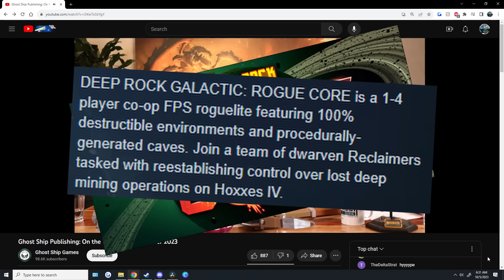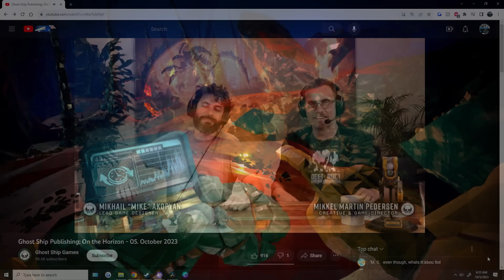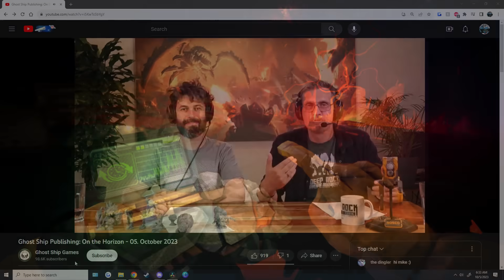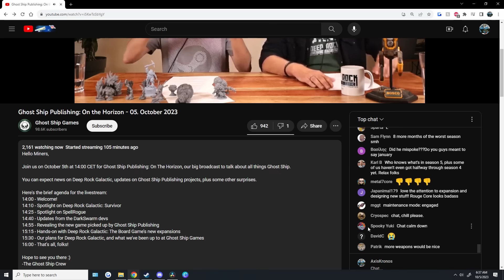DEEP ROCK GALACTIC: ROGUE CORE